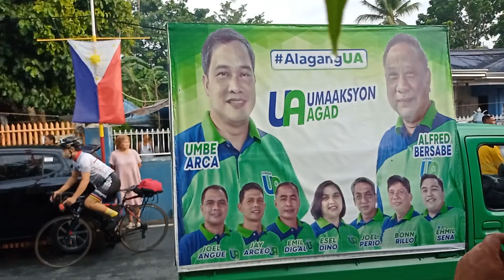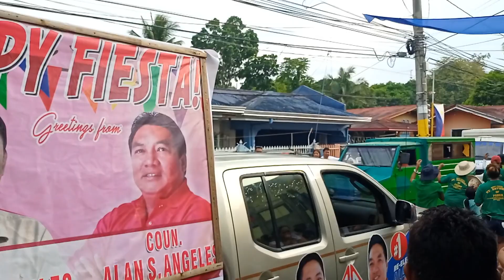San Antonio de Padua (Catholic) Maragondon Karakol 2022